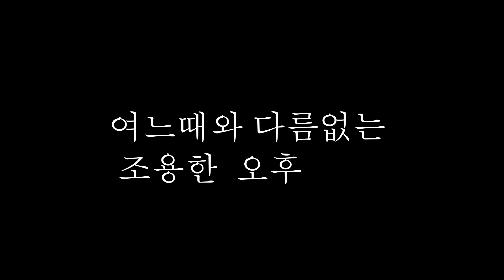아내 몰래 샀다 | 부쉬크래프트 칼, Bushcraft Knife, 아웃도어 캠핑용 칼, benchmade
안녕하세요 낱이에요.
낱튜브의 새로운 시리즈 '아내 몰래 샀다'를 시작해요.
이걸... 왜 산 건 지. ? 아내 낱은 의아한
그러나 남편 댄이 몰래 하나씩 지른 아이템들을
모아서 하나씩 소개해 드릴게요.

첫화는 부쉬크래프트 칼이에요.
덕분에 저는 부쉬크래프트가 뭔지 이번에 처음 알았는데요.
매년 캐나다캠핑을 즐겨가기 때문에
이 칼을 잘 쓸 수 있을 것 같아
설명을 듣고 나니 홀랑 넘어갔습니다.
앞으로 아웃도어, 캠핑용품외에도 다양한 남자의 아이템들이 등장할 거에요.

댄이 칼을 산 곳은?

감사합니다. 재밌게 보세요.